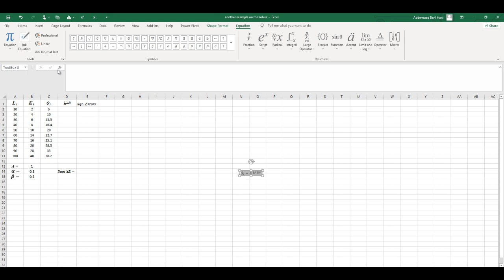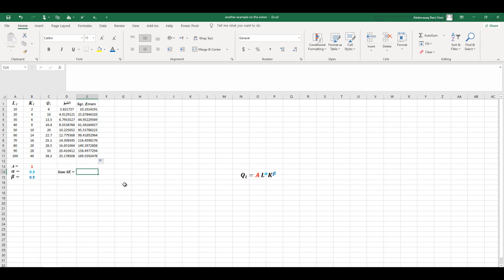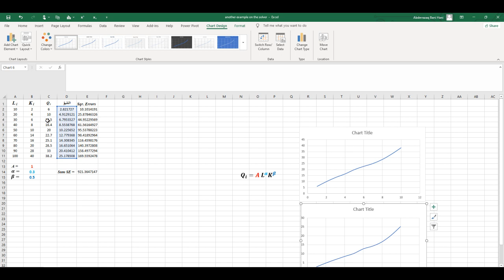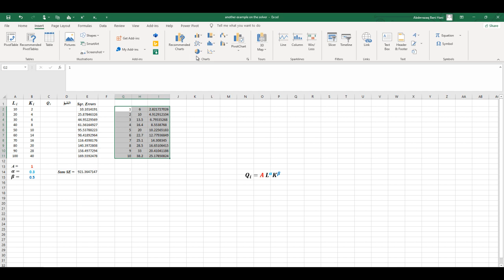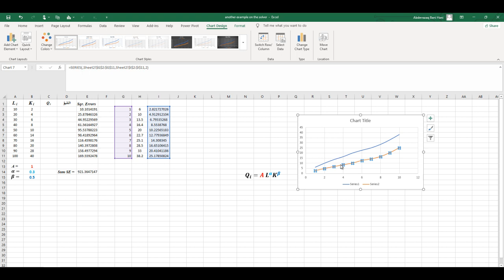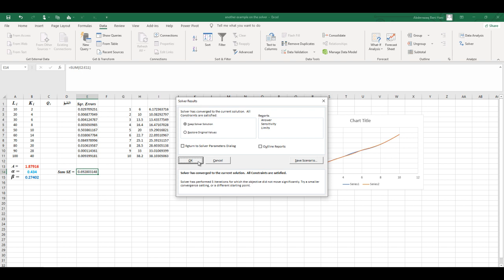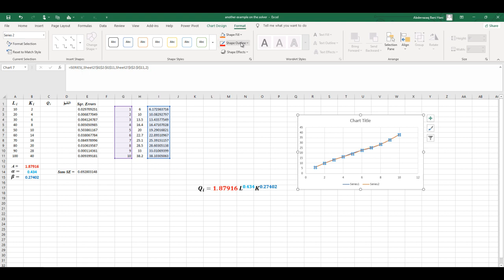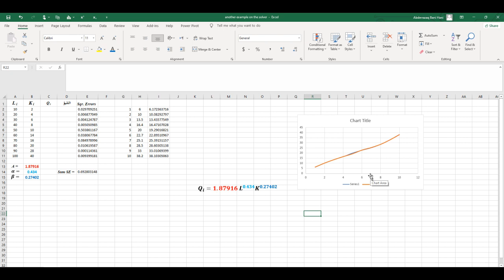مثال آخر على أمر سولفير ... The Solver Command on Excel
يشرح هذا المقطع بالأرقام مثالاً آخر حول استخدام أمر السولفير في تقدير معلمات دالة إنتاج من طراز كوب دوغلاس  Cobb- Douglas Production Function Parametres Estimation in Excel with the Solver Command